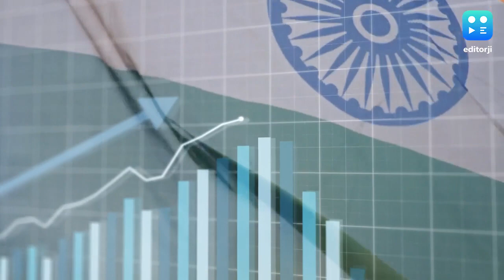अगले कुछ सालों में सबसे तेजी से बढ़ने वाली जी-20 इकोनॉमी होगा भारत | Indian Economy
ग्लोबल रेटिंग एजेंसी मूडीज के मुताबिक भारत अगले कुछ सालों में सबसे तेजी से बढ़ने वाली जी-20 इकॉनमी होगी. 2022 में भारत का सकल घरेलू उत्पाद (GDP) पहली बार 350 लाख करोड़ से अधिक रहा.